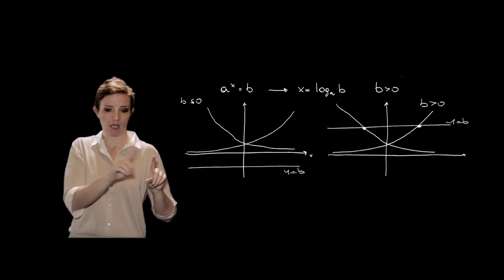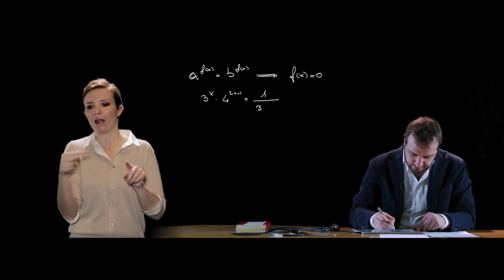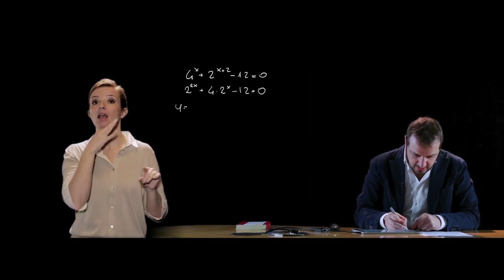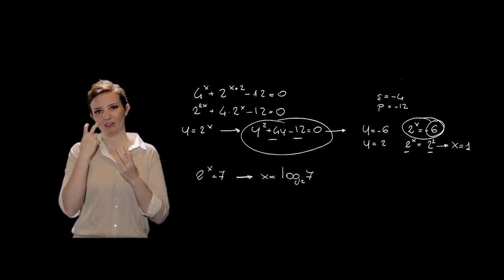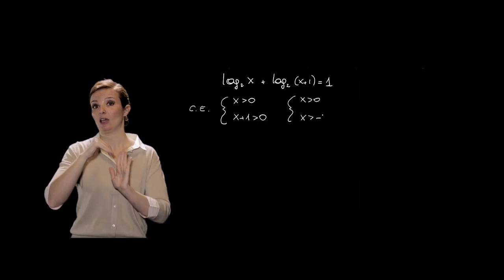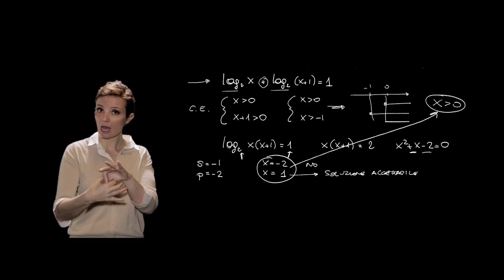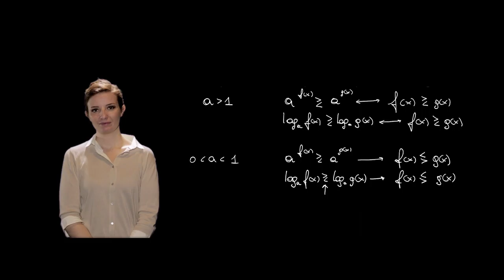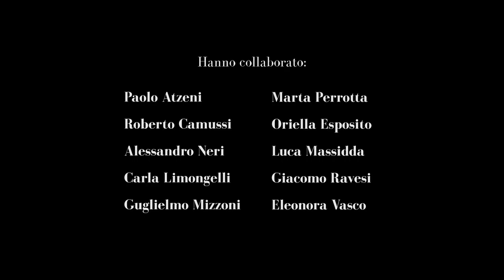Mooc - Thinking of studying Engineering? - Equazioni e disequazioni espon_ e log_ (LIS)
Lezione 19 - Le equazioni e disequazioni esponenziali e logaritmiche- Lingua dei segni Italiana